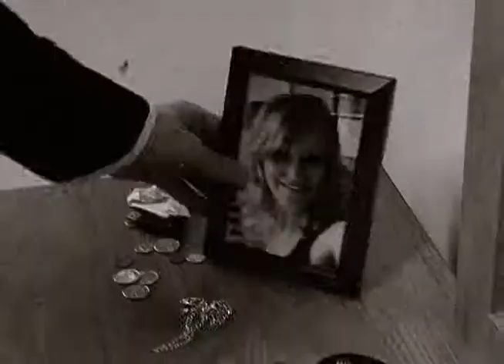dima 1 1